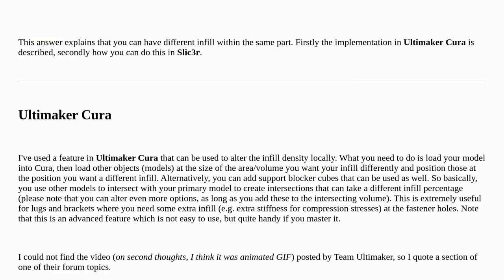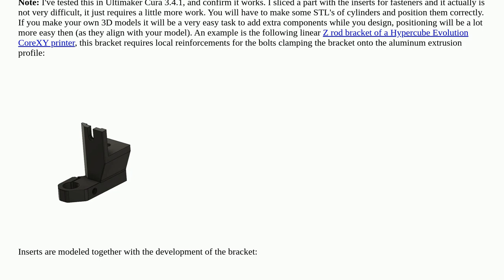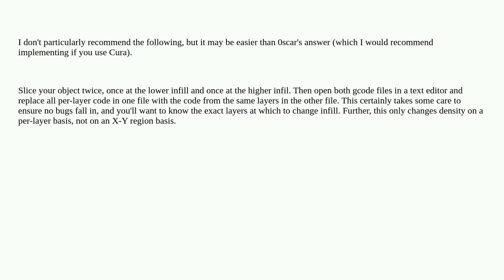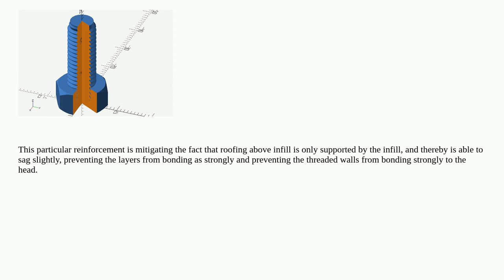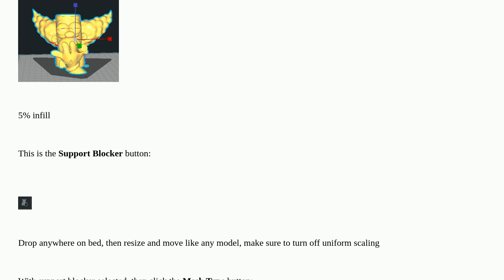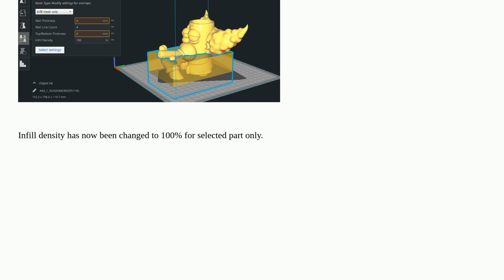3dprinting: Different infill in the same part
Different infill in the same part

A special thanks goes out to the awesome community

  infill slicing